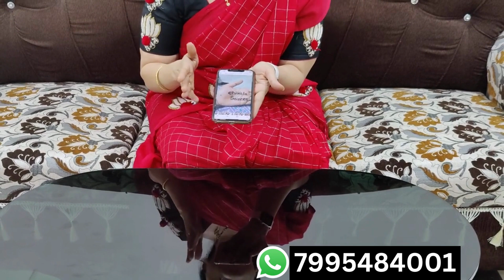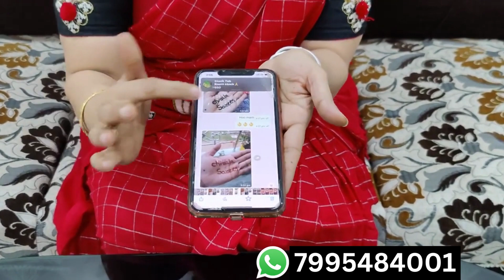8341904104🙏SPECIAL SALE PEN KALAMKARI DRESS MATERIALS IN BEAUTIFUL DESIGNS IN CHIRALA SAREES SAREES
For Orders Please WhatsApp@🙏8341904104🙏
SPECIAL SALE PEN KALAMKARI DRESS MATERIALS IN BEAUTIFUL DESIGNS IN CHIRALA SAREES SAREES
Dear Viewers,

A Warm Welcome to You From Sri Chirala Sarees!!!
Thank you for getting connected with us🙏🏻🙏🏻🙏🏻..

🌷TO BOOK YOUR ORDERS/FOR ANY DETAILS

SRI CHIRALA SAREES (TAMIL)

🌷SHIPPING CHARGES:
Provided below are the approximate rates .
Within Chirala:30
Places Near to Chirala :60
Within Andhra : 80
For Vizag/ Hyderabad : 100
Other States: 120
🌷COD Option:
Sorry Friends!! NO  COD. We tried to implement but somehow it didn't work.
But we are in this online business from last 5 years and we don't have single complaint of missing the parcel after the payment.. 🙂
🌷FOR ANY COMPLAINTS/ GRIEVANCE:
Please send a whats app message to : 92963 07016🙏. We will make sure that your issue will be addressed within 24 to 48 hrs.
🌷OUR SHOP ADDRESS FOR DIRECT VISIT:
SRI CHIRALA SAREES
Address :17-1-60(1), Swarna road, Chirala. Please contact the below number if you have any difficulty in finding the address.
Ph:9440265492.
🌷FOR SHARING HAPPY CUSTOMER  FEEDBACK/REVIEW :
Friends , We value your feedback.  Your golden words will help  us a lot to improve our customers trust . So please keep sharing your wonderful feedback when ever you are happy with your purchase.
RETURN POLICY:
We would be sending our sarees out only after checking the entire saree thoroughly. Still ,If you find any damages in the saree purchased, we are open to re-issue another saree / we will return your amount paid.(PARCEL OPENING VIDEO IS COMPULSORY)
*No return allowed if it is colour related . There will always be a 5 to 10 % variation in the colour due to lighting effect. Please make a note of this.